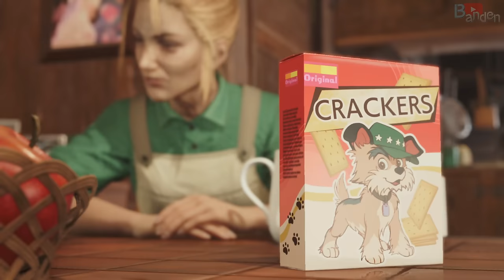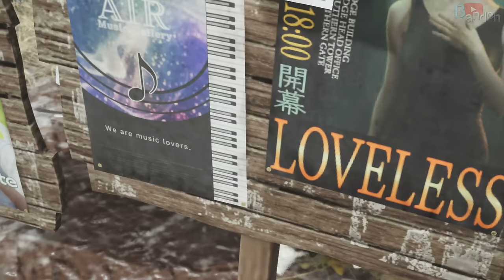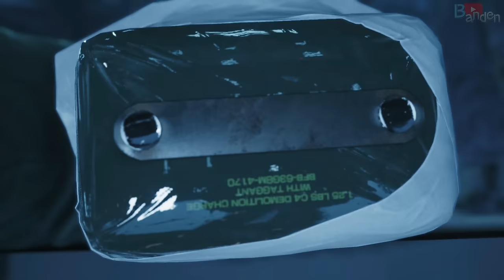Final Fantasy 7 Rebirth - All Zack Scenes (4K 60FPS) PS5 2024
All Zack Cutscenes - Final Fantasy 7 Rebirth **Spoilers Ahead!**

FINAL FANTASY 7 RIBIRTH - All Zack Scenes
Recorded on the PS5 with Elgato 4K60 S+

Final Fantasy VII Rebirth is an upcoming action role-playing game developed and published by Square Enix. It is a sequel to Final Fantasy VII Remake (2020) and the second in a planned trilogy of games remaking the 1997 PlayStation game Final Fantasy VII.